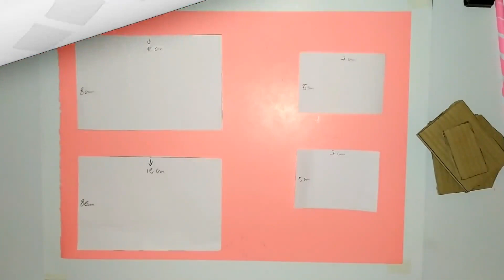كيف تصنع أرجوحة من الورق فقط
إصنع أرجوحة من الورق
كيف تصنع أرجوحة بالورق
الأدوت المستخدمة :
 1 ورق مقوى
2  ورق مختلف الألوان
3 لصاق
 5  مقص
هيا ياأصدقائي  نستمتع  🖌️🖍️🖌️🖌️😀😀

شكرا  لمشاهدتكم للفيديو أصدقائي، لا تبخلوا علينا بآرائكم وإستفساراتكم، وضغط زر الإعجاب والإشتراك وتفعيل زر الجرس ليصلكم كل جديد، وكذلك مشاركة الفيديو مع أصدقائكم، شكرا لكم .

إذا كنتم تريدون أصدقائي أن نرسم لكم أي شخصية رسوم متحركة، أكتبوها لنا في صندوق التعليقات، وسنقوم برسمها إنشاء الله ، شكرا لكم .